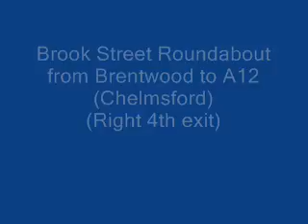Brook Street Roundabout - Brentwood Driving Lesson With RPL Driving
A look at one of the more tricky areas around Brentwood. This footage was taken during a driving lesson with one of my pupils driving.